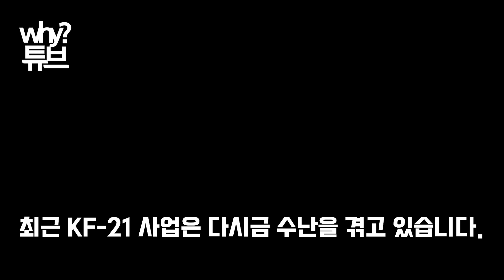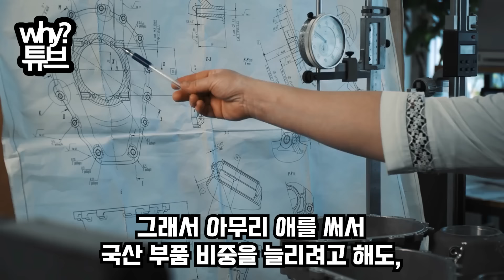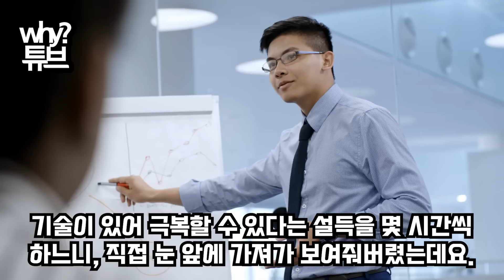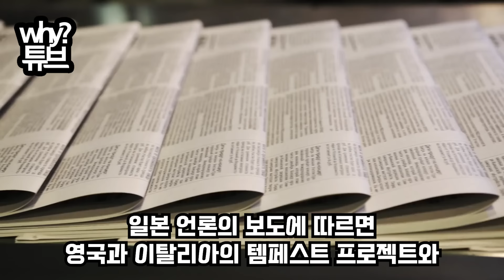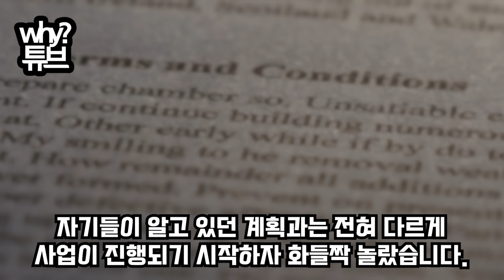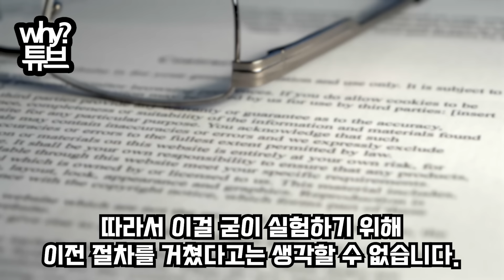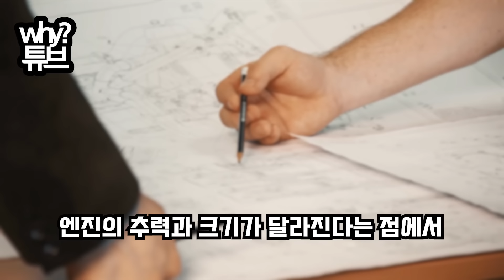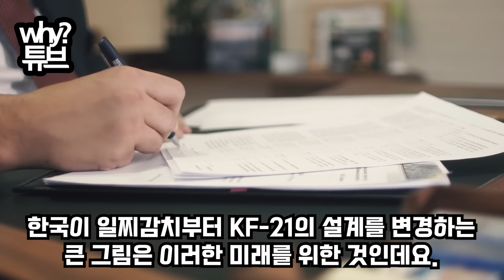한국정부 인니에 처음보는 초강경 조치KF-21 인니 퇴출 후 설계 변경서해 한복판 도착한 KF-21 극비리 실험한 무기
한국정부 인니에 처음보는 초강경 조치
KF-21 인니 퇴출 후 설계 변경
서해 한복판 도착한 KF-21 극비리 실험한 무기

영상에 삽입된 음성은 성우 목소리에 Ai를 활용해 제작 됐습니다
목소리 제공: